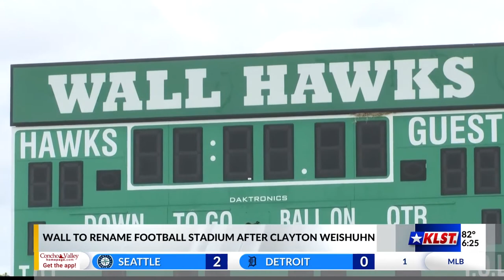Wall to rename football stadium after Clayton Weishuhn